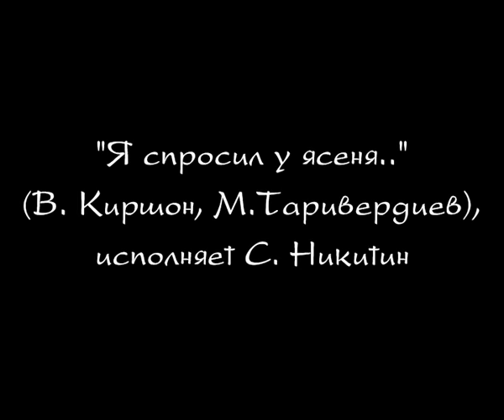Ирония Судьбы - Я Спросил У Ясеня (Ya sprosil u yasenya) Ironiya Sudby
Music video Я Спросил У Ясеня [I asked Ash] from Ирония Судьбы, Или С Легким Паром! [Ironya Sud'by ili S Lyogkim Parom!]

Ролик к фильму "Ирония Судьбы, Или С Легким Паром!"
"Я спросил у ясеня" (исполняет Сергей Никитин)
Композитор - Микаэл Таривердиев, автор текста - Владимир Киршон

Также смотрите новый кавер песни "На Тихорецкую" на испанском языке